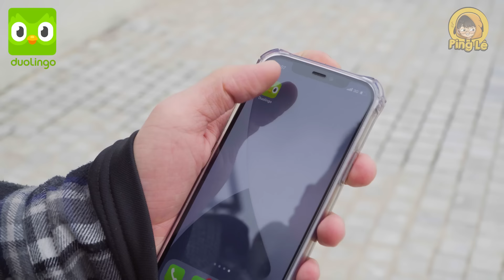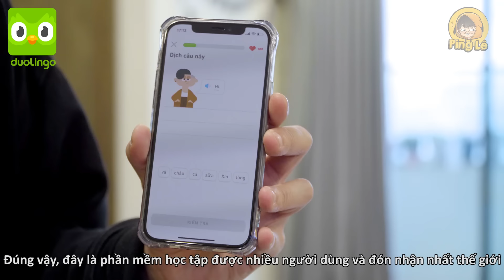[VINE # 191] Thử Thách Một Ngày Nói "eNgLiSh" và Cái Kết | Ping Lê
Khi cả lũ đều dốt Tiếng Anh nhưng lại thích chơi thử thách nói eNgLiSh :) ...